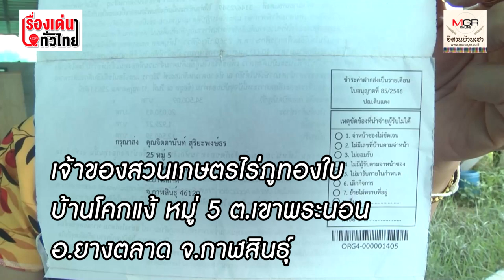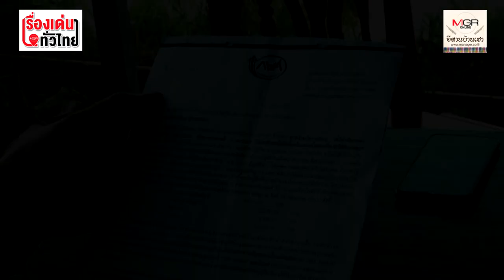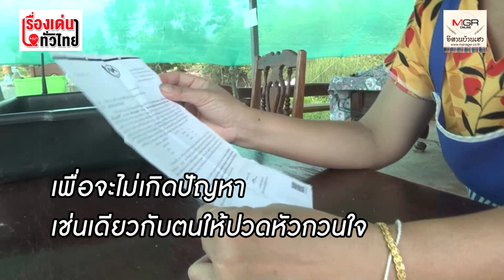ใครเจอกับตัวบ้าง! ใช้หนี้กู้เรียนหมดแล้ว กยศ.ยังทวงให้จ่ายอี๊ก : เรื่องเด่นทั่วไทย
ขอให้เป็นอุทาหรณ์ลูกหนี้ยืมเงินกู้เพื่อการศึกษาหรือเงิน กยศ.ทุกคน หากชำระปิดบัญชีแล้ว ต้องขอหนังสือยืนยันจาก กยศ.ด้วย เพื่อจะไม่เกิดปัญหาถูกทวงหนี้ให้ปวดหัวกวนใจ แบบเจ้าของสวนเกษตรไร่ภูทองใบ จ.กาฬสินธุ์ คนนี้